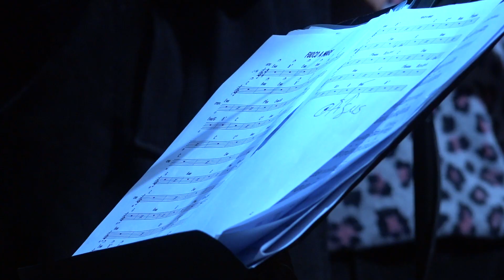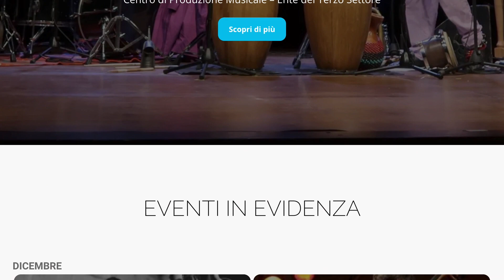Toscana Produzione Musica: dove si incontrano le musiche da tutto il mondo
Toscana Produzione Musica è un centro di produzione musicale pensato come un luogo di incontro e sviluppo tra le eccellenze del territorio e le sonorità del mondo con la costante esigenza di creare un humus fertile per la musica, sia dal punto di vista della ricerca, che da quello della creazione artistica. Ne parliamo con Maurizio Busia direttore artistico insieme a Francesco Mariotti. Visita